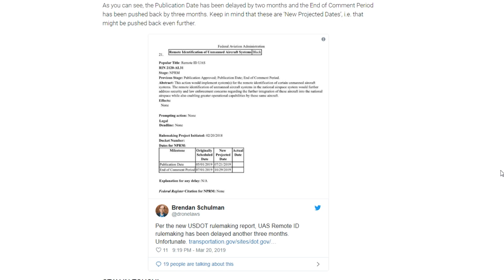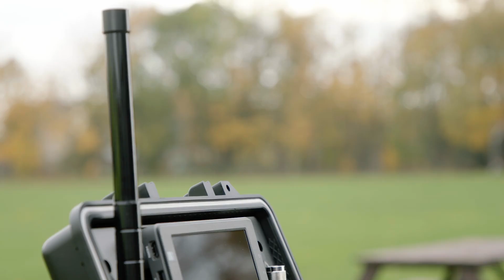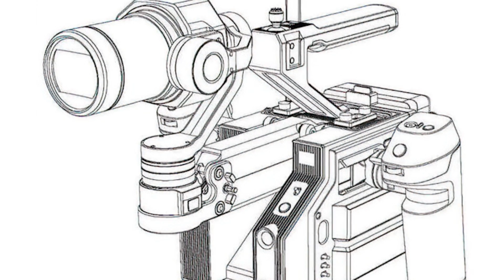Drone News - Remote ID Postponed, GPS Week Rollover, Drone Competition, DJI Camera, Flight Simulator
Check out some of our favorite equipment:
64gb Micro SD Card

Timestamps
00:25 - Paul welcomes Haye to the show
01:10 - Remote ID rulemaking postponed by 3 months
04:05 - Will DJI drones be affected by GPS 2019 Week Rollover on April 6th?
06:12 - DroneClash: The drone fighting competition held in the Netherlands
09:37 - Operation Zenith: DJI tests Aeroscope at the Manchester Airport
12:50 - New DJI gimbal-stabilized DJI camera with 4 zoom and 4 prime lenses to be launched at NAB 2019?
16:42 - DJI releases new flight simulator software